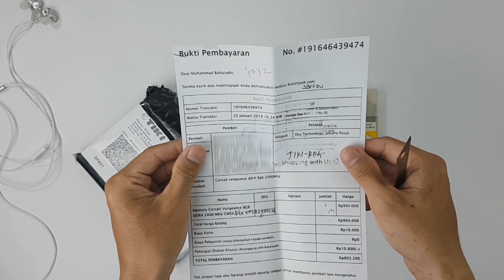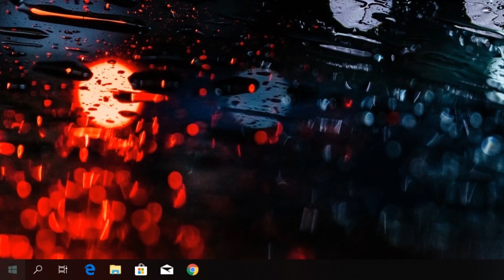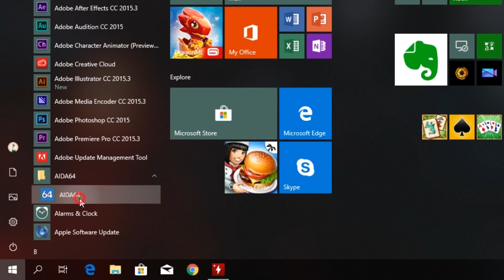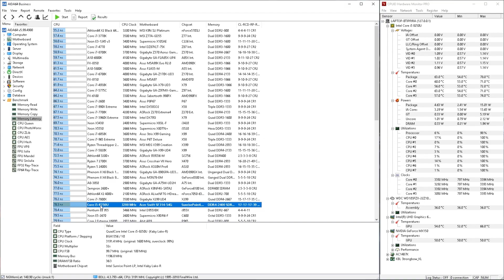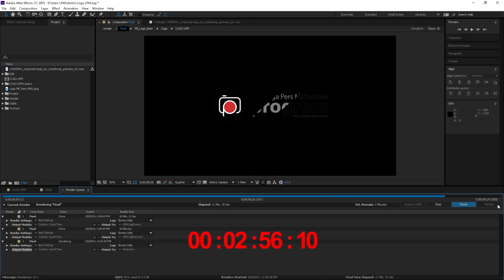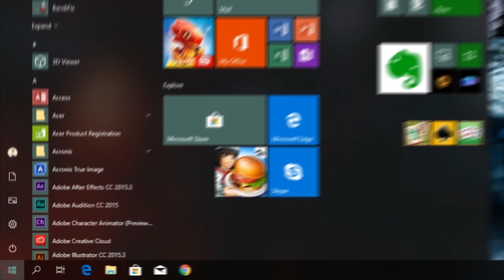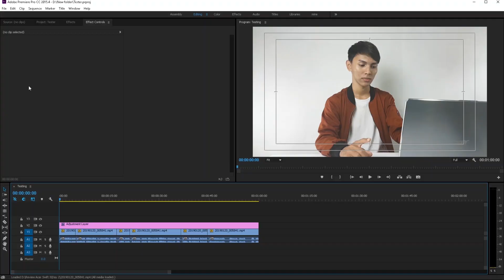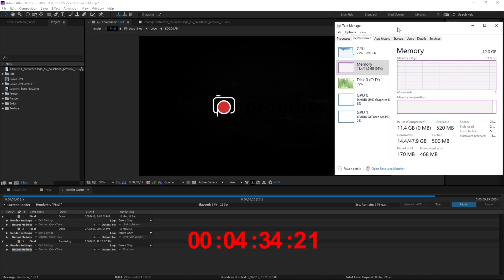Performa Meningkat? Upgrade RAM Corsair 8gb di Laptop Acer Swift 3 i5 Acerday Edition SF314-54G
Apakah performa  Laptop Acer Swift 3 ini meningkat  setelah Upgrade RAM dengan RAM Corsair dengan kapasitas 8 Gb, keceptan 2400 MHz, CL 16, dan tegangan 1,2 Volt?

Penasaran?

Yuk Langsung Aja Tonton Video Ini Sampai Habis Ya :)

Sampaikan dukungan kalian melalui link dibawah ini!

Buat yang minat, Klik link dibawah aja biar lebih hemat :)

List Link Pembelian Video Sebelumnya

Ayo dukung Channel Youtube ini agar lebih berkembang lagi kedepannya guys,

Seeya!